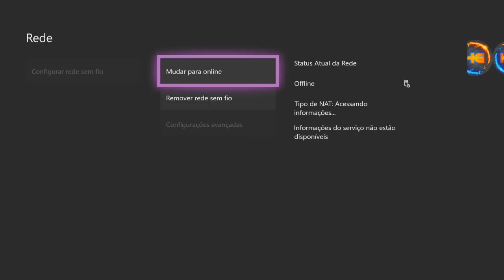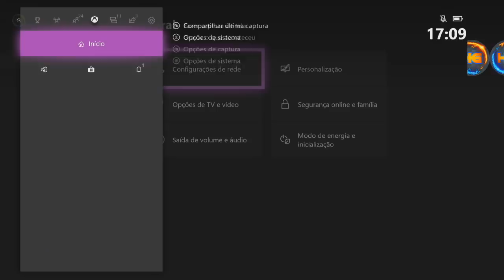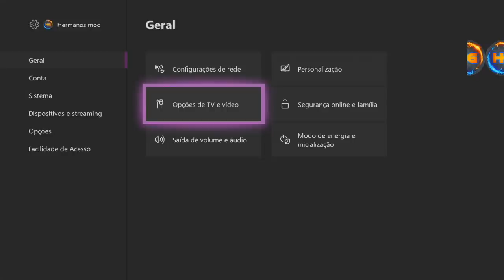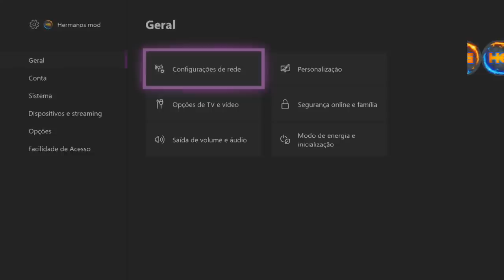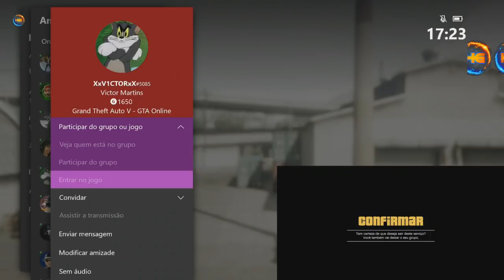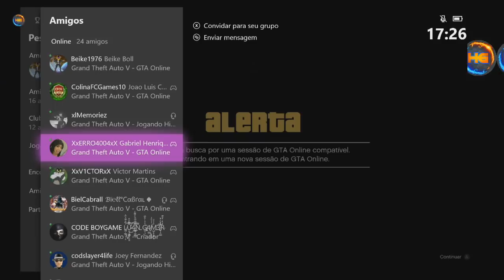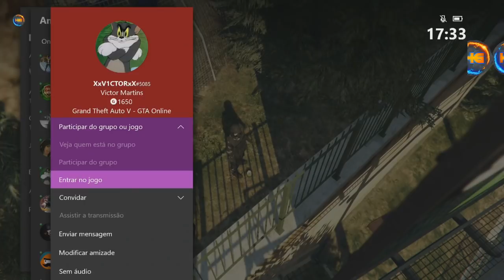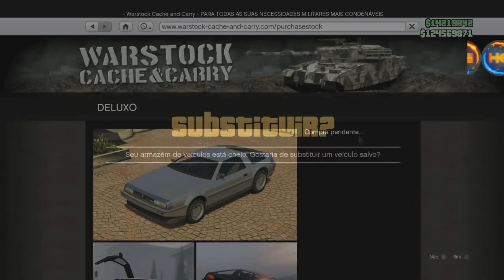GTA V **NOVO** XBOX ONE FROZEN MONEY GLITCH SP TO MP MÉTODO COM SOLUÇÃO DA TELA DE ERRO XB1